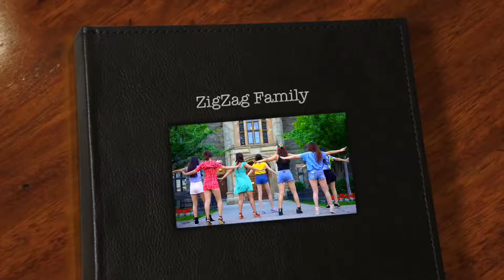Little dance - China hot dance 2017 | Zigzigzag band of Toronto uni 🔊